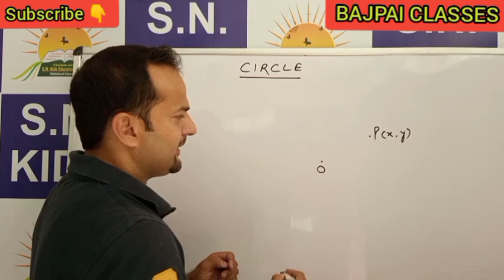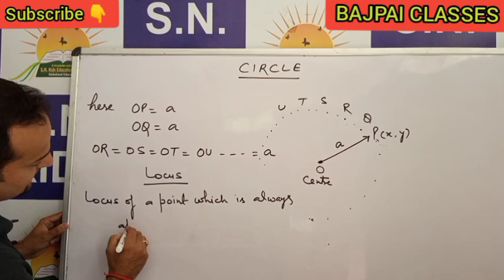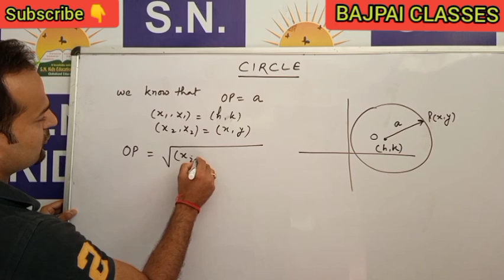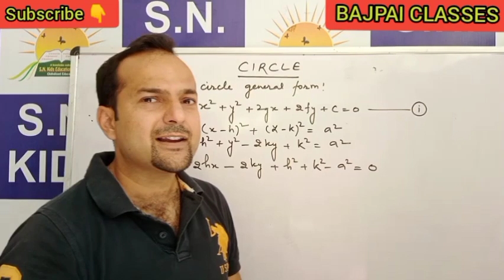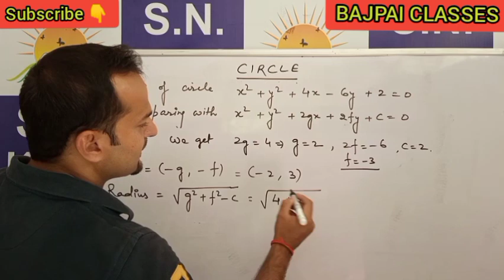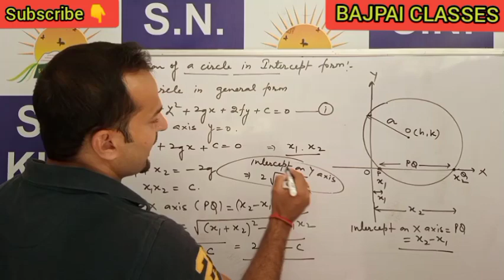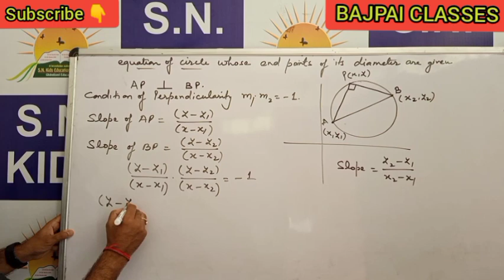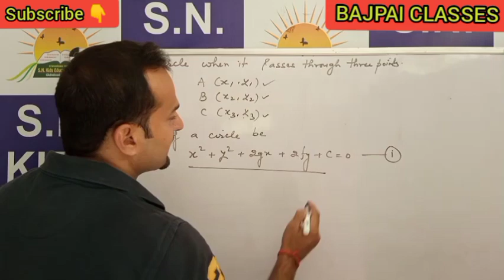What is a Circle, Chord, Diameter,various forms of equations of a circle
Conic section,circle,NCERT Class 11